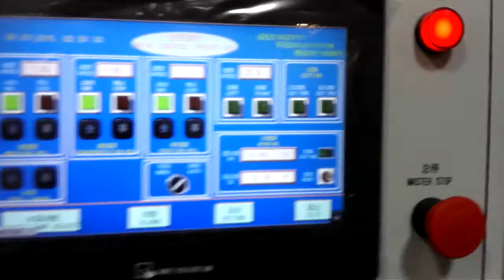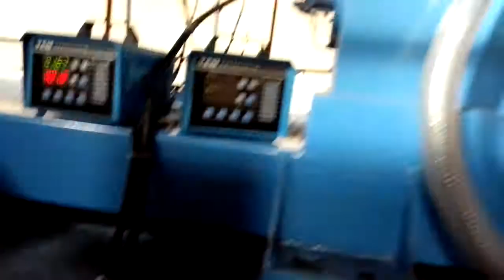Drainable housewrap, rainscreen housewrap, envelope moisture control system